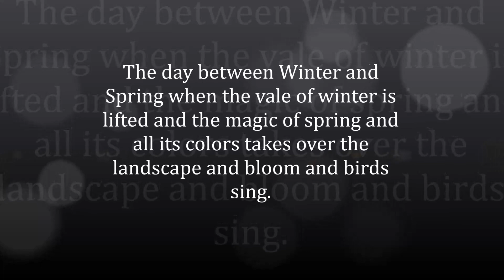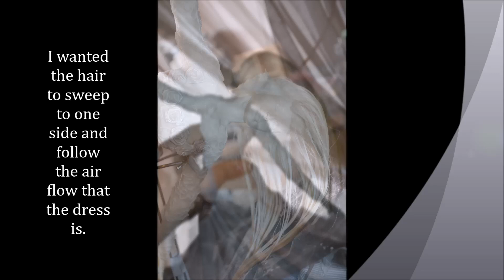Tutorial on making a Paverpol garden spinner doll OOAK art by LindaE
"Vernal Equinox" by Linda Ehrenfried of Charmcityoriginals.com
This is a tutorial with work in progress pictures and instruction showing how I assembed this weather proof garden spinner Fairy doll.   The torso is sculpted in Creative Paperclay, The Fabric is coated in Paverpol, and the wonderful spring colors are Luminarte Pigment. The project took 2 days as parts had to dry, Actual working time was about 4 hours.   This is my very first video. I hope is not to rough. To take time to read the instructions just pause the video. I would love to see your projects.
This video was made short for easy viewing but I am told I made it to short so I made a second version and slowed it down a bit.